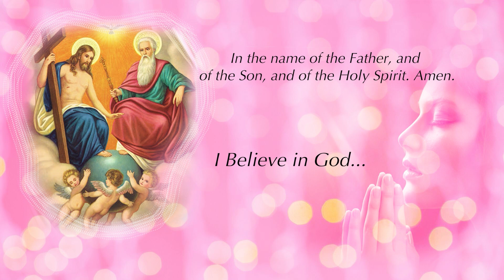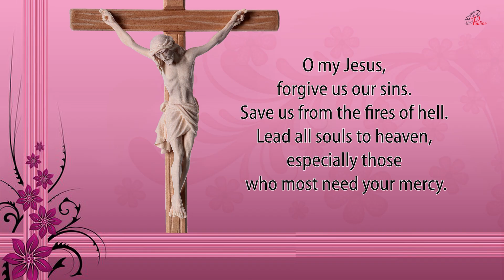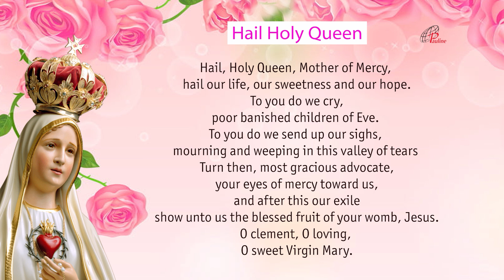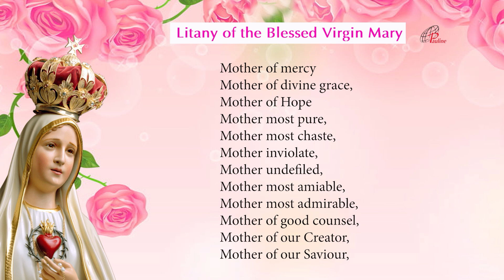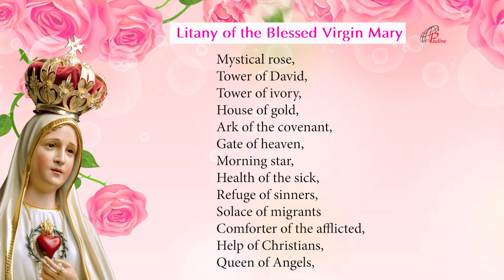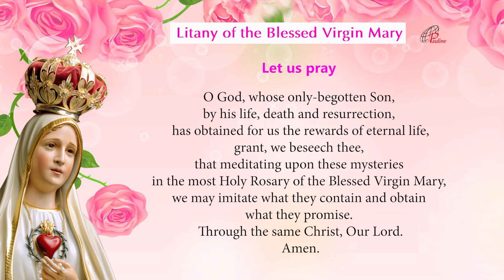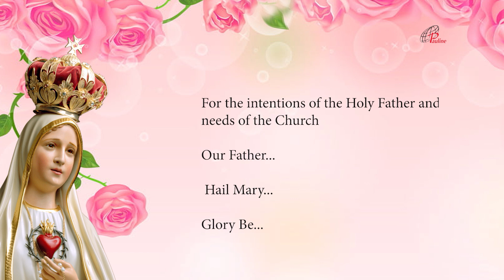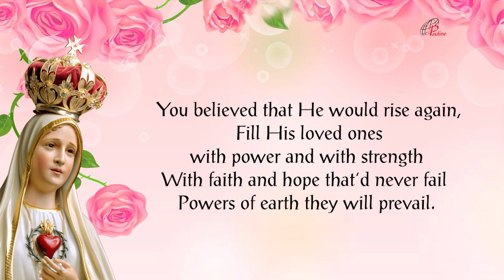The Holy Rosary | Glorious Mysteries | 24 August, 2022 | Pray for Peace between Russia and Ukraine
Devotion to the Blessed Virgin Mary through the recitation of the Rosary is one of the most popular features of Catholic spirituality. Pope John Paul II placed the it at the very centre of Christian spirituality and called it "among the finest and most praiseworthy traditions of Christian contemplation." Catholics believe the it is a therapy against severe trials, temptations and the hardships of life, and that the Rosary is one of the great weapons given to believers in their battle against every evil. Pope Pius XI is quoted as saying, for example, "The Rosary is a powerful weapon to put the demons to flight." Saints and popes have emphasized its meditative and contemplative elements and provided specific teachings for how it should be prayed, for instance the need for "focus, respect, reverence and purity of intention" during its recitations and contemplations. From the sixteenth century onwards, the recitations often involved "picture texts" that assisted meditation. Such imagery continues to be used to depict the mysteries. Catholic saints have stressed the importance of meditation and contemplation. Scriptural meditations concerning it are based on the Christian tradition of LectioDivina, (literally divine reading) as a way of using the Gospel to start a conversation between the person and Christ. Padre Pio, a devotee, said: "Through the study of books one seeks God; by meditation one finds him." References to the Rosary have been part of a number of reported Marian Apparitions spanning two centuries. The reported messages from these apparitions have influenced the spread of Rosary devotion worldwide. In Quamquampluries Pope Leo XIII related its devotions to Saint Joseph and granted indulgences in favour of Christian believers who, during the month of October, would have added the Prayer to Saint Joseph at the end of the Holy Rosary. Praying the Rosary may be prescribed by priests as a type of penance after confession. (Penance is not generally intended as a "punishment"; rather, it is meant to encourage meditation upon and spiritual growth from past sins.) It has been featured in the writings of Catholic figures from saints to popes and continues to be mentioned in reported Marian apparitions, with a number of promises attributed to the power of the rosary. One of the forces that encouraged the spread of its recitation during the 19th century among Catholics was the influence of the Rosary Pope, a title given to Leo XIII (1878–1903) because he issued a record twelve encyclicals and five Apostolic Letters concerning the Rosary, instituted the Catholic custom of daily Rosary prayer during the month of October and, during 1883, added the invocation Queen of the most Holy Rosary to the Litany of Loreto. Leo XIII explained the importance of the Rosary as the one road to God from the faithful to the mother and from her to Christ and through Christ to the Father, and that the Rosary was a vital means to participate with the life of Mary and to find the way to Christ. Rosary as a family prayer was endorsed by Pope Pius XII in his encyclical Ingruentiummalorum: "The custom of the family praying of the Holy Rosary is a most efficacious means." (Courtesy – Wikipedia)